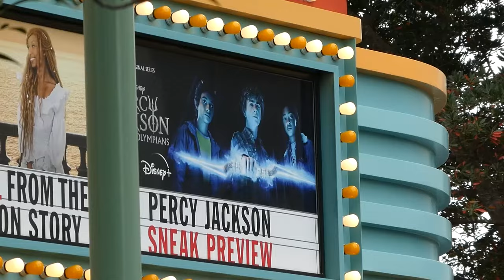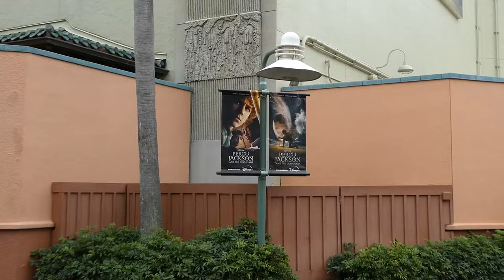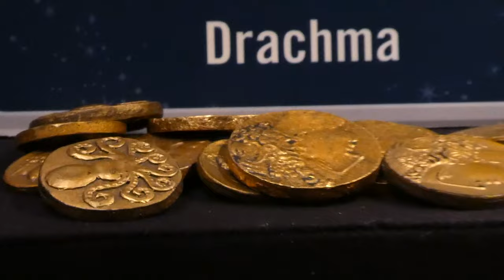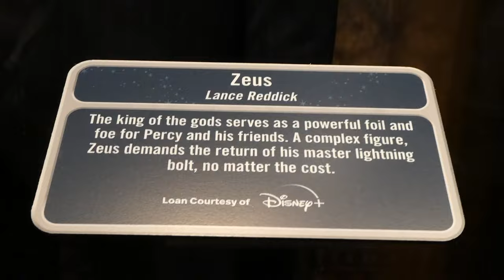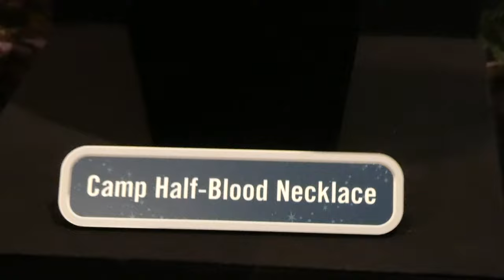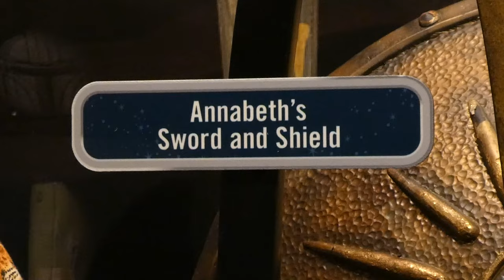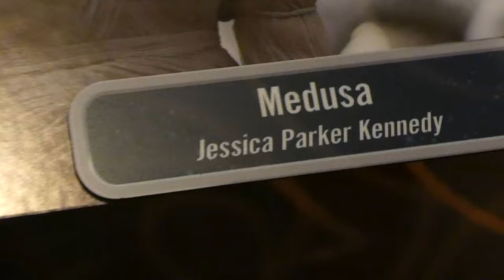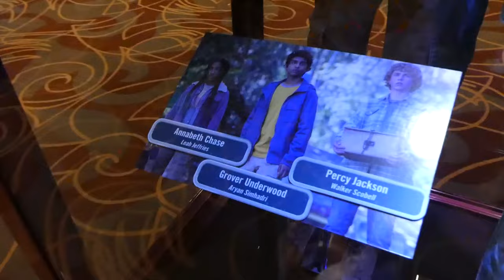PERCY JACKSON Experience at DISNEY WORLD!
Come with me to Disney's Hollywood Studios to check out the entire Percy Jackson display!